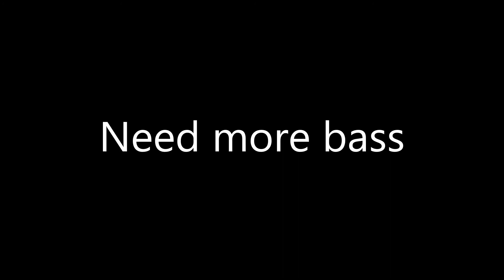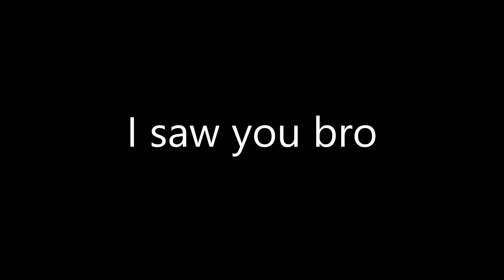Non Used Video's in 1 Video vlog 17